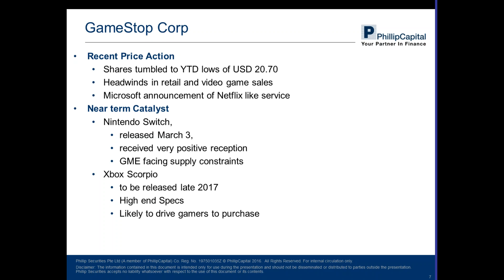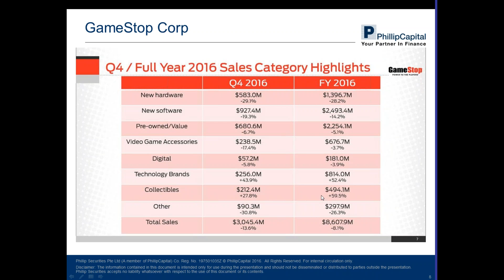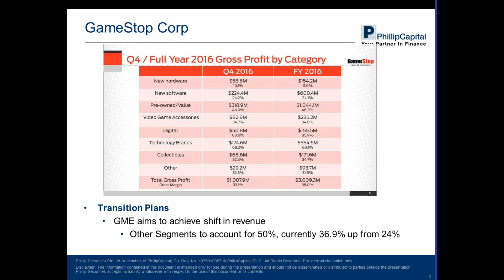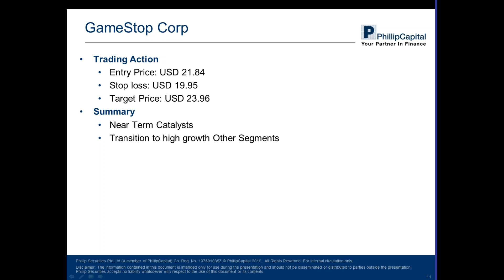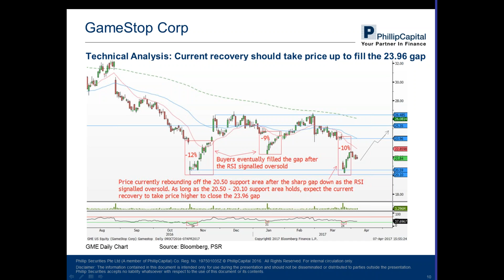Market Outlook – US Trading Notes (Performance update and GameStop Corporation)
In this week's webinar, we give an update on the monthly performance of our US Trading Notes and a Trading Note on GameStop Corp.
Please note, due to a technical error, the webinar video only starts from GameStop Corp presentation. Please refer to the presentation slides and reports for the Performance update.